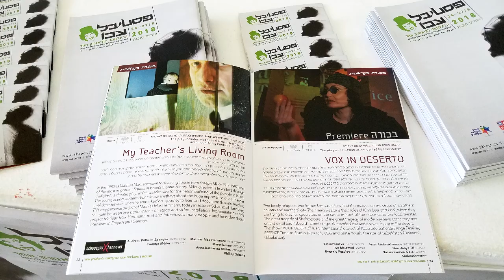VOX IN DESERTO in Akko festival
Trailer about "VOX IN DESERTO" by Didi Tal - co-production project of ESSENCE Theatre-Studio (New York, USA), Youth theatre of Uzbekistan (Tashkent, Uzbekistan) and Akko Theatre Festival (Israel) at the International Theatre Festival in Akko, Israel, September, 2018
Director - Nabi Abdurakhmanov.